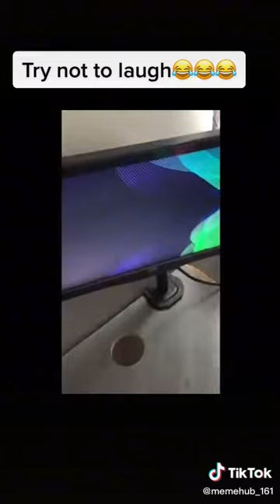All credit to @memehub_161 on tiktok ✨💋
Go follow my main Instagram @gae.snek_06_
Hope you enjoyed my upload! See you again soon! 💕